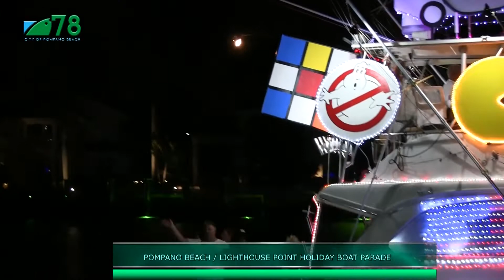POMPANO BEACH / LIGHTHOUSE POINT BOAT PARADE - 2018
This was the 56th Annual Pompano Beach and Lighthouse Point Boat Parade. Hosted by Rhonda Bunker (Chairwoman), Jeff Martin (EASY 93.1 FM) and Victoria Burgess, (Guinness Record Holder for paddle boarding from Cuba to Key West earlier this year.